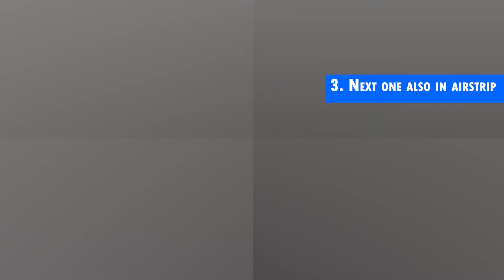Cayo Perico Heist Scope Out Locations All Secondary Targets In GTA 5 Online - MAP LOCATIONS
Hey fam 🥰🥰!
This video will show all the locations of secondary targets in cayo perico.
This video will help you to find all the secondary loot and you can collect it in heist. scope out points in cayo perico island will make your heist much easy to plan and loot it GTA 5 online.  But there no nee to cayo perico heist scope out all secondary targets just plan the way you want to get the loot and make your wayout. This is a cayo perico heist scope out guide. To do cayo perico heist you have to start cayo perico heist scope out mission then you can go to cayo perico heist scope locations.cayo perico heist scope out and all scope locations map,Cayo Perico All Secondary Targets Locations and Loot in the Mansion. cayo perico heist scope out map. cayo perico heist scope out all locations. Cayo Perico Heist Scope Out Guide. It will show All Scope Out Locations. Scoping Out ALL Secondary Targets

gta online still slipping antennas map
⏱️Timestamps⏱️
00:06 Intro
00:35 Scope out location in Air airstrip
01:23 Scope out location in North Dock
02:03 Scope out location in Main Dock
02:38 Scope out location in compound

The entire Cayo Perico Heist Intel Map based on GTA Series Videos' guide - now with added Cutting Powder and Water Tower!